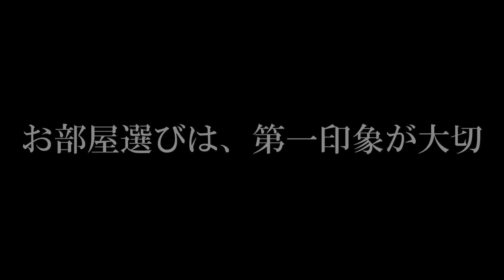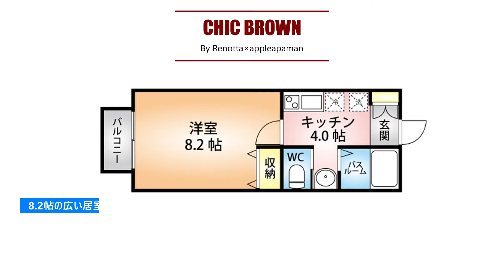【お部屋内覧】物件名”CSR” リノベーションで素敵に施工された内装をご覧ください！春日部駅が最寄りの賃貸1Kアパートです。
PRページはこちら⇒

また、動画の部屋は特定の号室をリノベーション施工したものであり、全部屋がこのような内装ではありません。

■■■物件概要
物件名：CSR
物件種別：アパート
間取り：1K
交通：春日部駅　徒歩13分
住所：埼玉県春日部市粕壁東2丁目
築年月：2011年07月築

■■■PRコメント
CSRのお部屋内覧動画です。

本件のデザインは、『CHIC BROWN（シックブラウン）』です。6帖の居室が主流だった単身者用の賃貸とくらべ、このお部屋はいまふうの8.2帖。

広めのスペースだからこそすっきりシンプルなインテリアはいかがですか？
・物を置かないシンプル？
・インテリアのカラーリングを統一するというシンプル？
シンプルにも色々ありますが、あなたならどうしますか？シックブラウンなら、そのシンプルさが一段と映えることでしょう。

■■■アップルアパマン公式SNS
IDは『@appleapaman』

○賃貸生活を楽しくするウェブマガジン
『アパマグ』